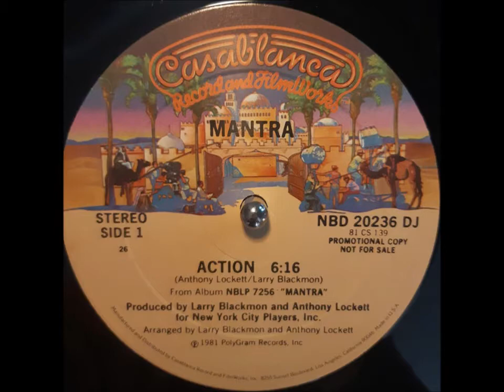Mantra - Action( 1981)